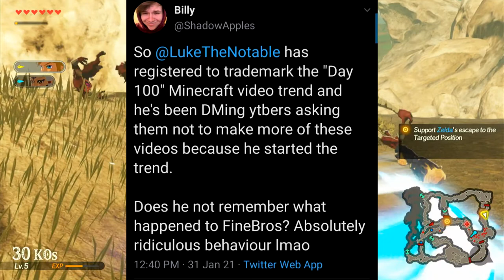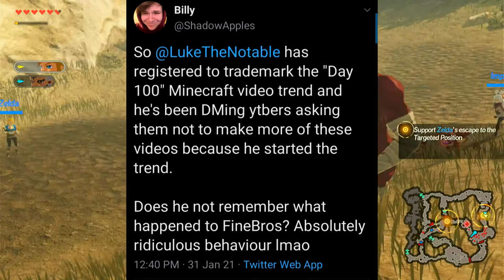Luke TheNotable trademarks '100 days'